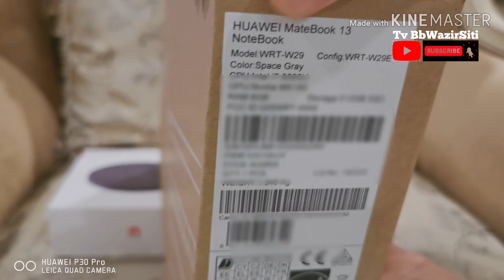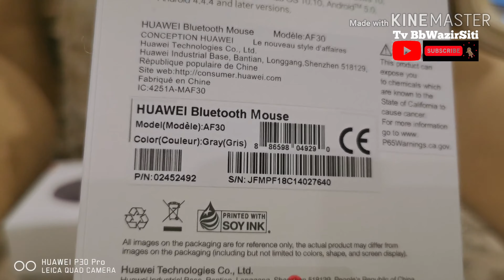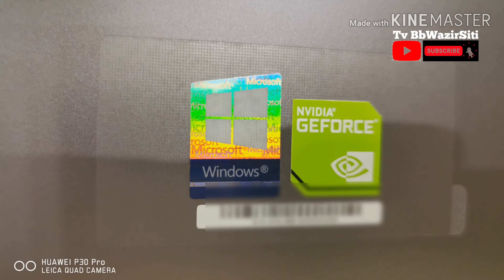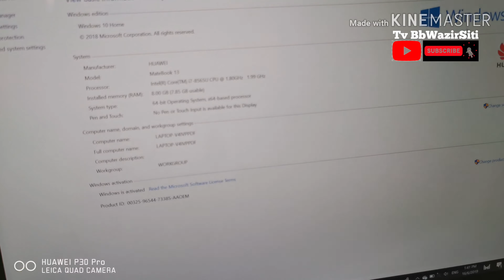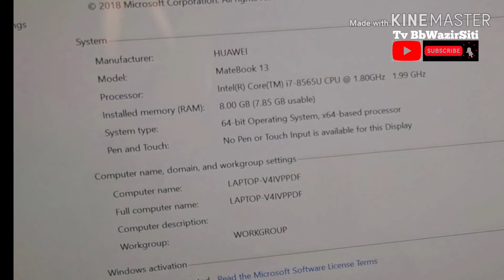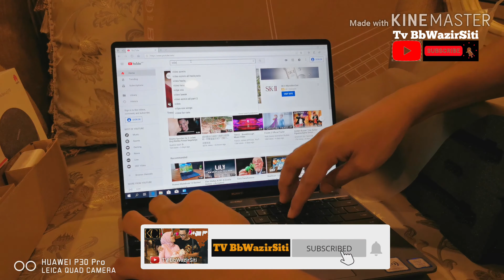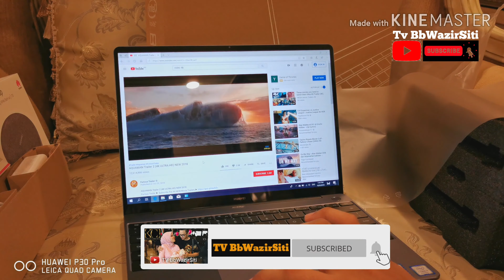UNBOXING HUAWEI MATEBOOK 13 i7